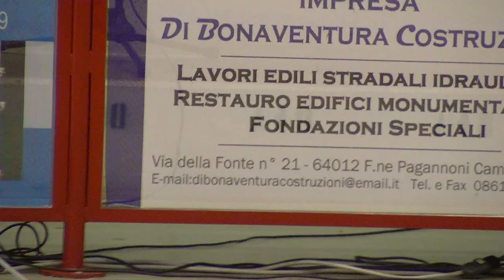«PRO LIFE» COMENIUS A CAMPLI 23-05-2013 7°